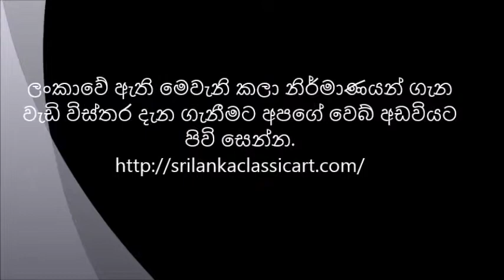දේශීය පිච්ච මල් සැරසිලි(Traditional Art - Jasmine Flower)